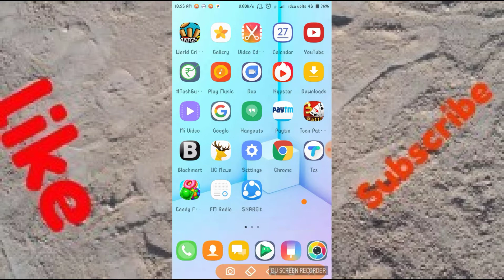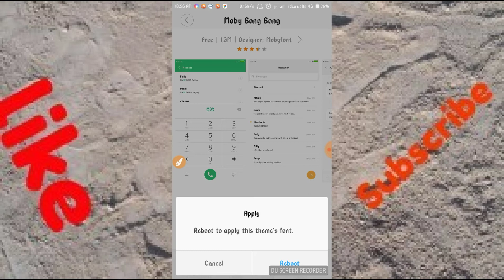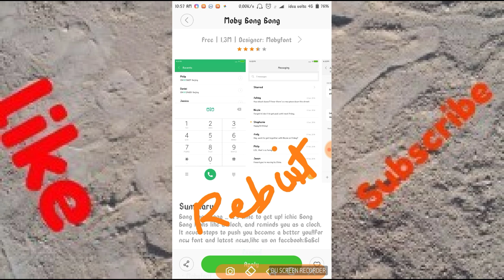How to change different funt in MIUI9 fastly